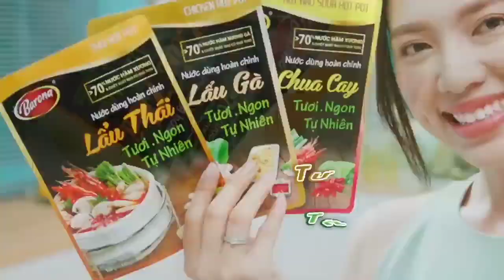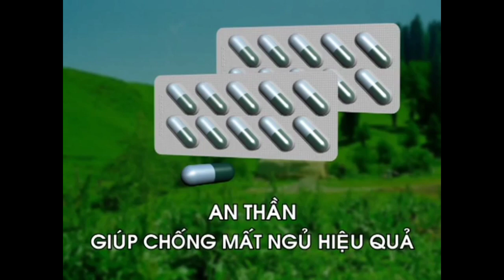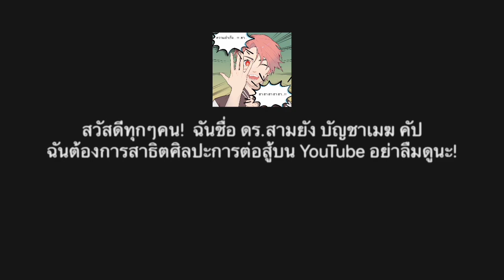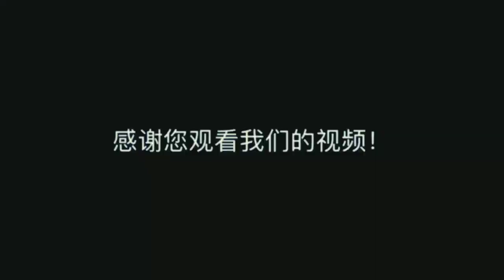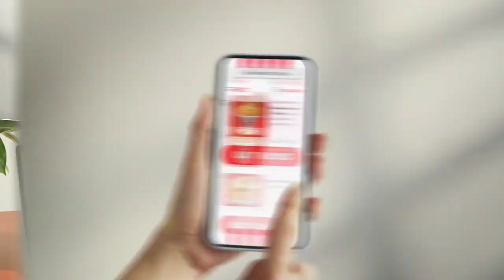Dragon Legend and Red Eagle King | Bác Sĩ Tam Dương